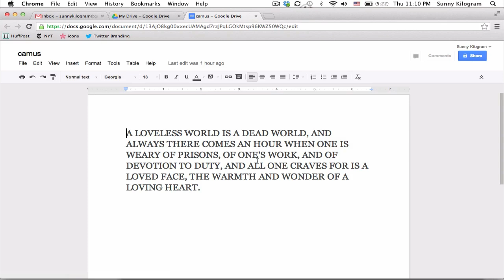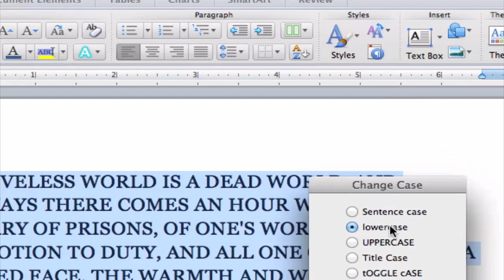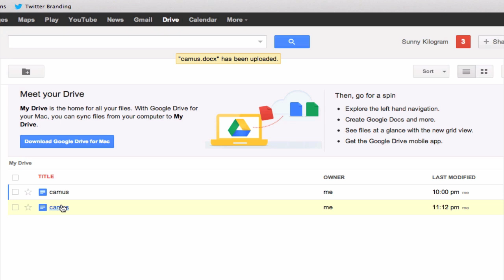How to Lower Case All on Google Docs : Tumblr & Other Social Media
Using all lower case words on Google Docs is something that you can do right from your main Google Docs account page. Lower case all on Google Docs with help from a technology professional in this free video clip.

Expert: Cathleen Tseng
Filmmaker: Jiah Lim

Series Description: Technology continues to evolve at a break neck pace, so you always want to make sure that you're taking great care to keep up so that you don't get left behind. Get tips on using Tumblr and other social media with help from a technology professional in this free video series.